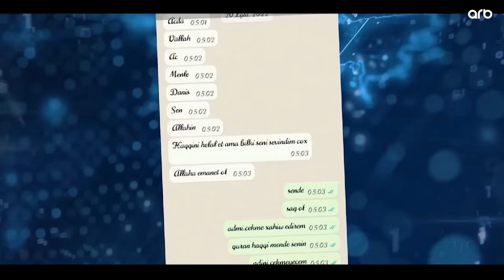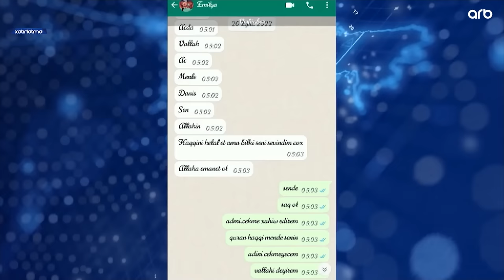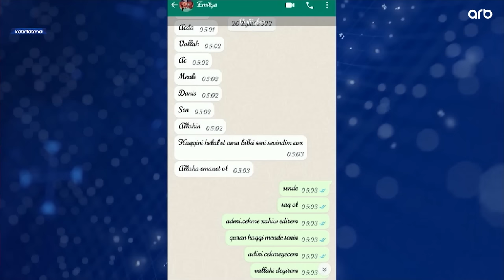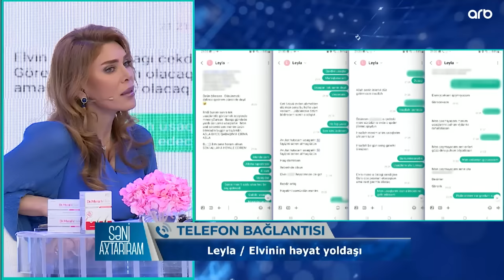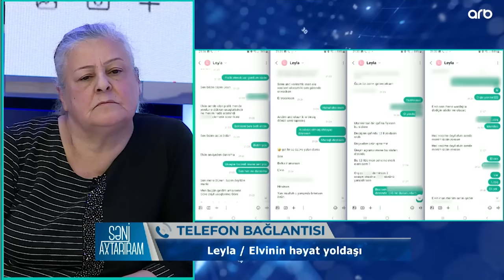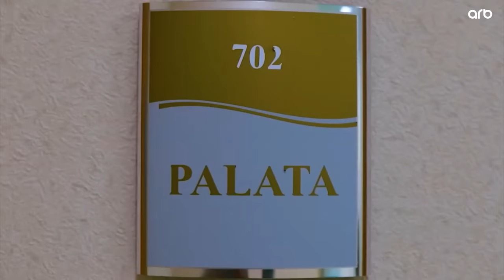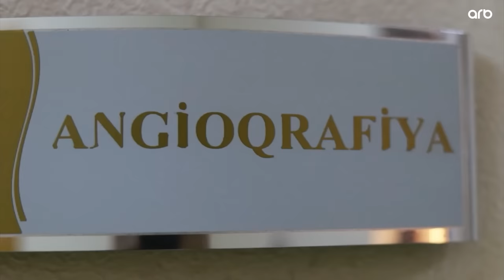Səni axtarıram 11.04.2023 Tam veriliş / Seni axtariram 11.04.2023 Tam verilish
Səni axtarıram 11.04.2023 Tam veriliş / Seni axtariram 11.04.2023 Tam verilish / Səni axtarıram 11 aprel 2023 ARB TV

Səni axtarıram 11 aprel 2023